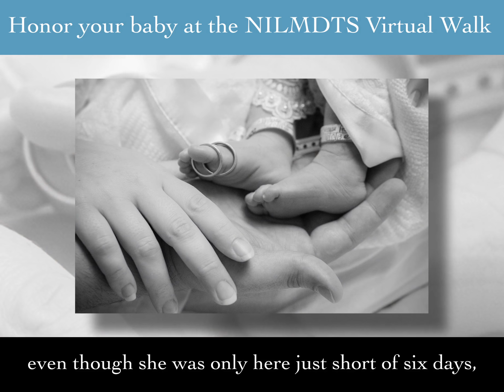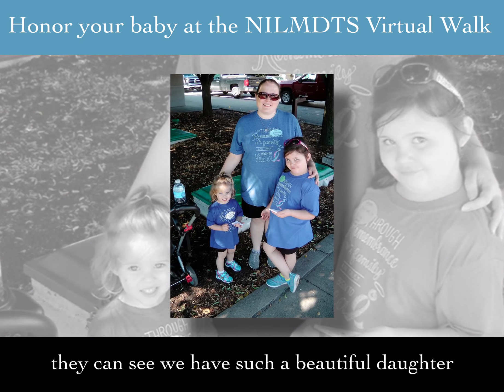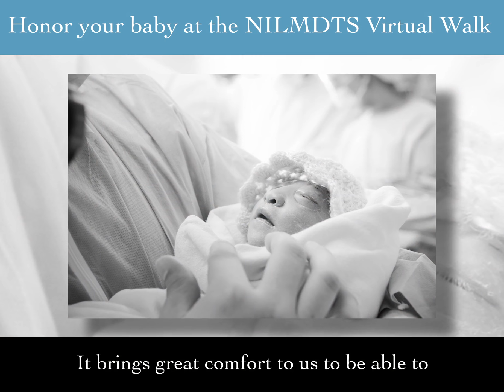NILMDTS Virtual Walk Invite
You are not alone!  Join us and honor your baby at one of our NILMDTS Remembrance Walks or the Virtual Walk.